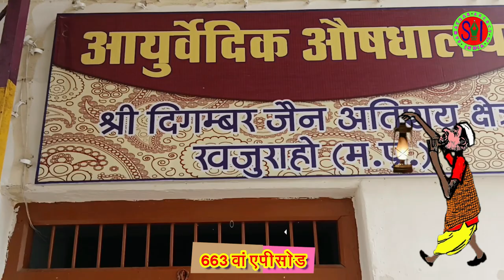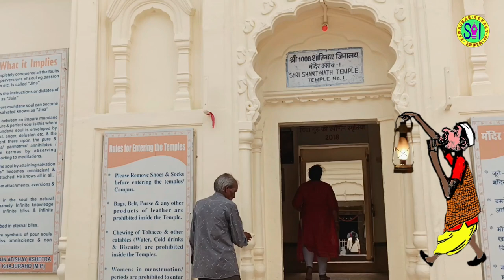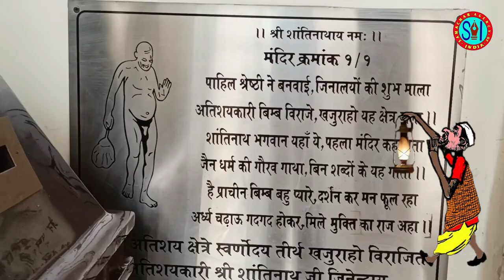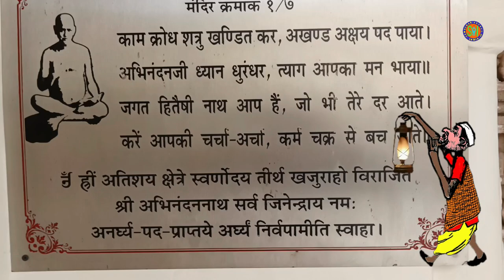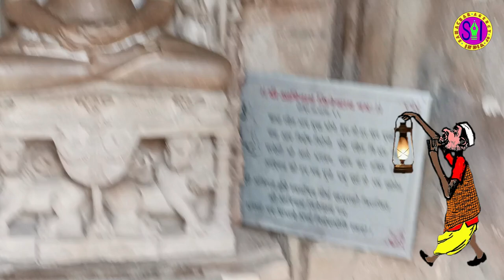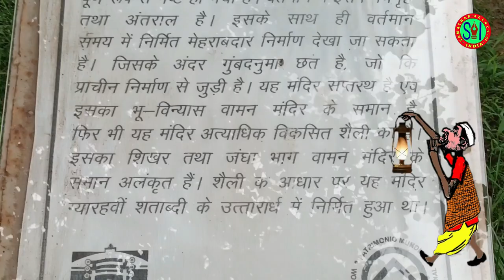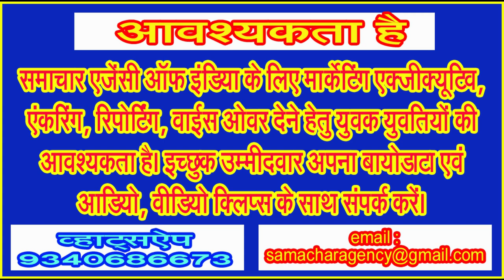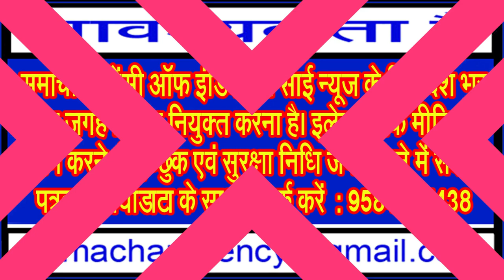विश्व धरोहर में शामिल खजुराहो शहर के अतिशय श्री दिगंबर जैन अतिशय क्षेत्र के करिए दर्शन . . .